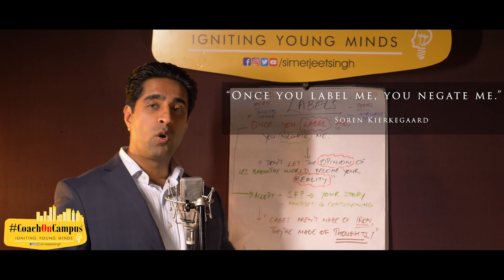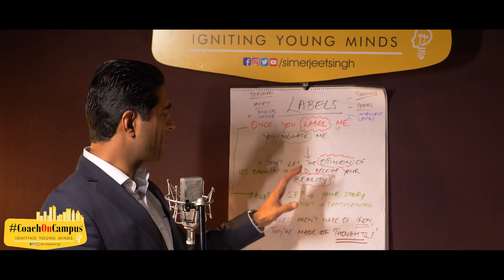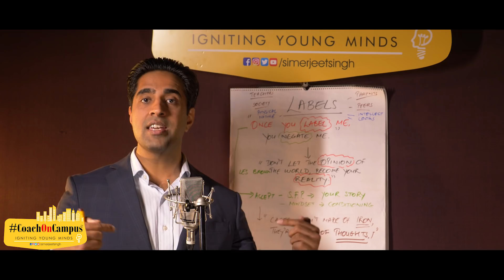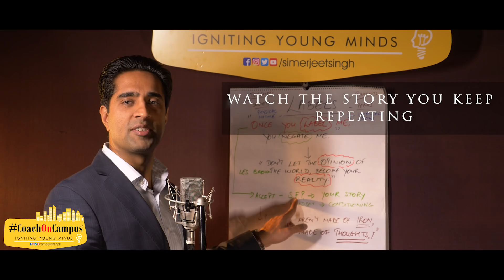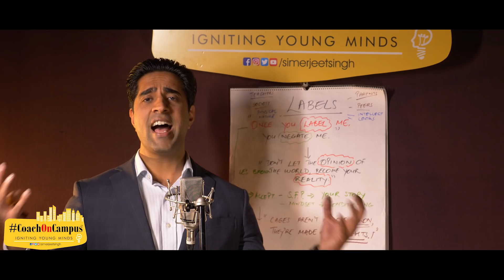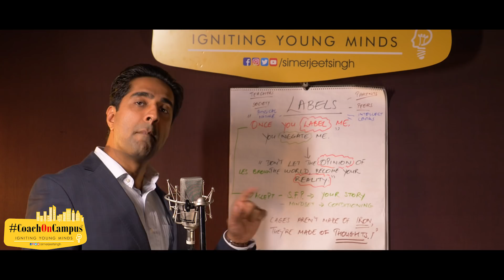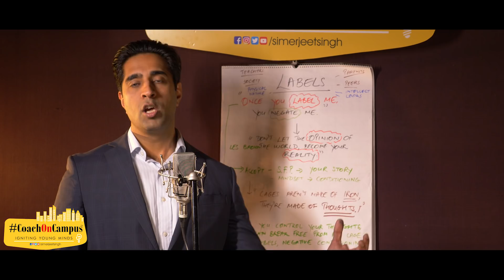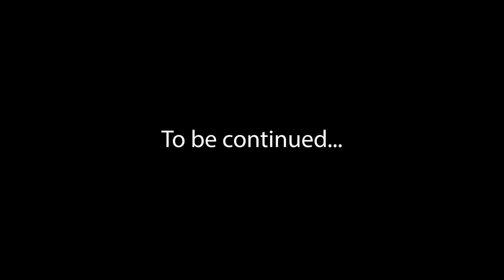Simerjeet Singh on the Power of LABELS in English | Mindset Motivation Coach On Campus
Motivational Speaker Simerjeet Singh reflects on two very powerful quotations by two very influential people : American Motivational Speaker Les Brown and Danish philosopher, theologian, poet Søren Aabye Kierkegaard who is widely considered to be the first existentialist philosopher.

1) "Once you label me you negate me" Søren Kierkegaard
2) “Other people's opinion of you does not have to become your reality.” Les Brown

Never underestimate the Power of Labels in one's life. Motivational speaker Simerjeet Singh elaborates on this and on the importance of believing in yourself in this CoachOnCampus inspirational video.

Talking in-depth about the power of labels, Simerjeet Singh says we tend to restrict ourselves and our progress by our own self-limiting beliefs. The power of labels can be destructive and these are not just labels given to us by external world, but also labels that we repeat in our own minds about our own selves. For example, you are labeling yourself when you say the following statements:
- I am an introvert and don't feel comfortable speaking to people.
- I am afraid of crowds
- I am impatient and can't wait in queues

You are labeling others when you say statements like these:
- Rich people are arrogant people
- Bosses are always out there to take our credit.
- The Professor is not so great at speaking English

Labels are closely connected to the human attribute of being judgemental about self and others. Labels can make or break a person's life and/or career. Labels result in negative conditioning and become an impediment when you are trying to develop the right mindset to succeed in life. As a youth motivational speaker, Simerjeet Singh has been invited to workshops that are focused on debunking myths about negative conditioning and these workshops start with identification of the subconscious labels we create in our life since childhood. Most subconscious labels are implanted when a child is 0 to 7 years old. These labels follow us throughout our lifetime unless we decide to change our mindset by becoming aware of the power of labels in our lives.

This mindset motivation video strives to help students and professionals cultivate self awareness, identify the labels that are limiting us and work on breaking self-limiting beliefs so we can proceed on the road to success.

To listen to more English poems by Simerjeet Singh, please follow the playlist